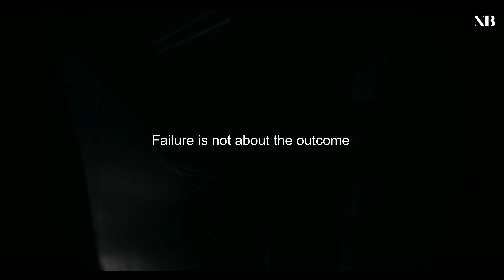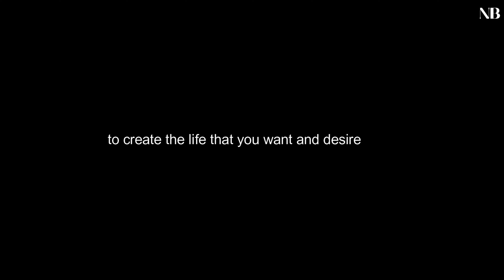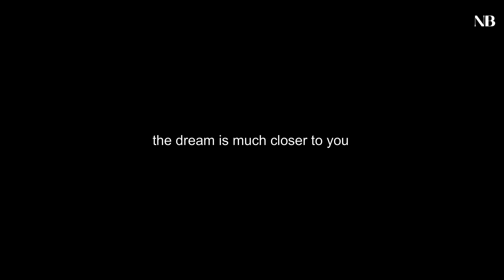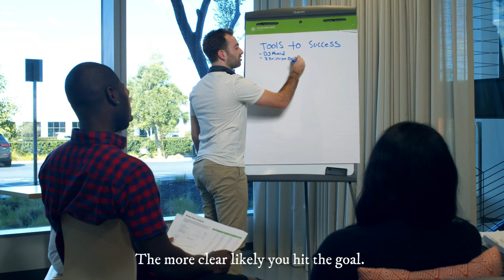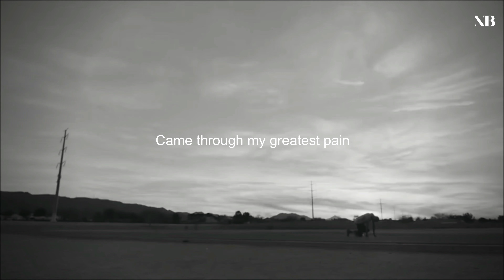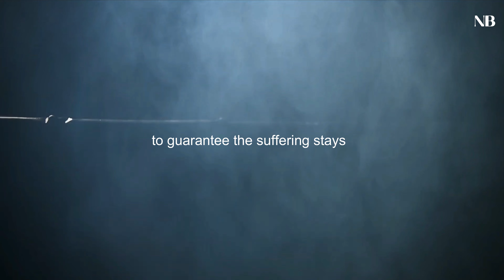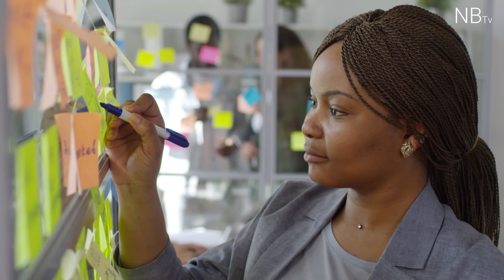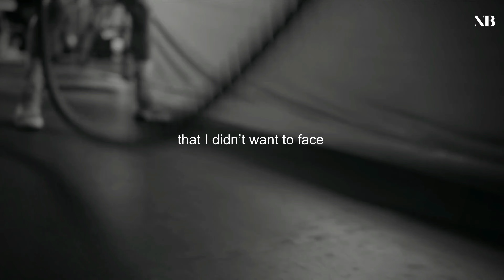BEST MOTIVATIONAL VIDEO 2023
CHECK IT OUT MY CHANNEL